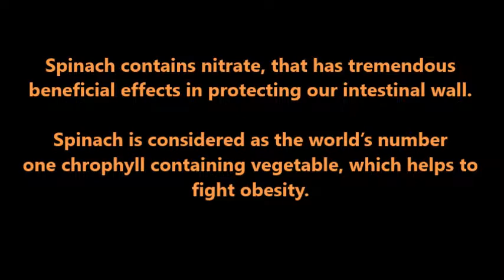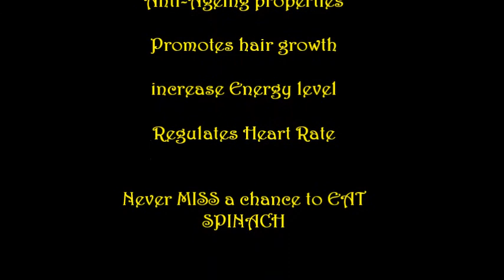Health benefits of Spinach - Healthy diet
One of the Worlds healthiest food